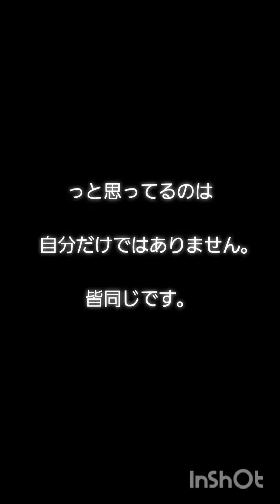『取るなよ～取るなよ～！』